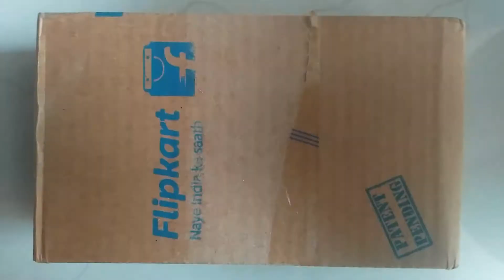Home to make wall decor / crafts in Tamil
Hey guys welcome to Crafts in Tamil.

I hope that you will enjoy this video and I hope that you will make this too.

Materials needed:
        *Cardboard.
        *Colour papers
        *Glue gun.
        *Fevicol.
        *Aluminium Foil